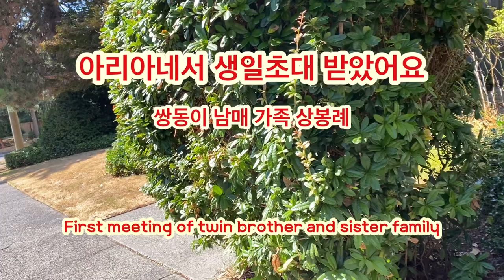Puppymeets his twin sister 미니래브라도리트리버 쌍둥이 첫만남 twin_puppy and their family, fairy_tale 동화같은이야기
맥스가 드디어 친여동생네 방문합니다.
Max is finally visiting his sister.
지난번 영상에 생일파티에 초대받아 아리아네 식구들과 즐기는 것 보여드렸습니다.
이번엔 만나러 가는 길을 보여드립니다.
가는길에 응가도 하고 쉬야도 하면서 동생집으로 갑니다.